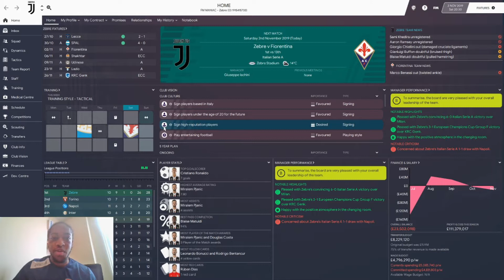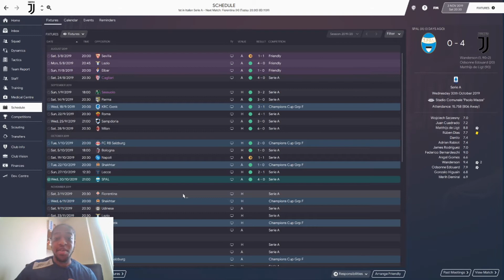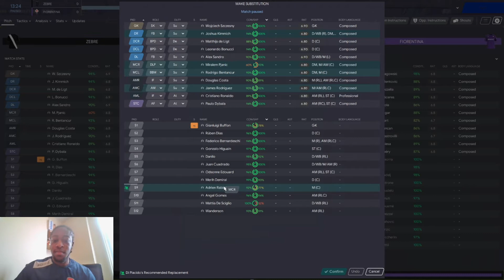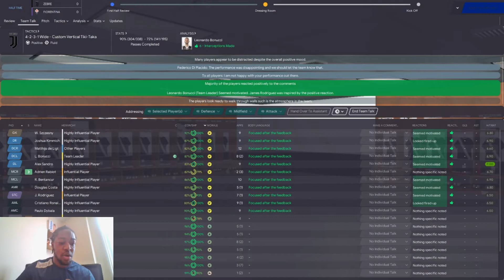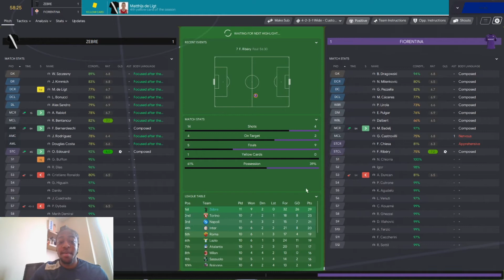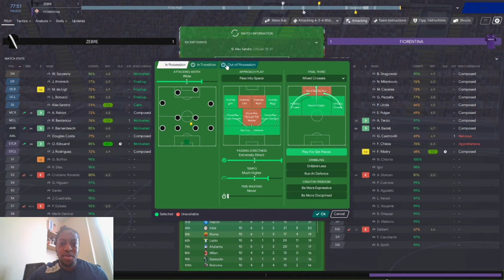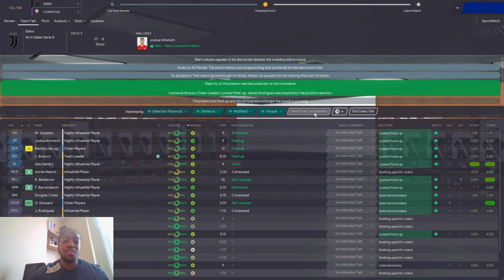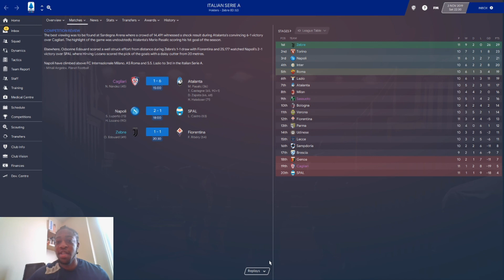FM20-Versus 4-Juventus-Episode 2-Juventus Vs Fiorentina-8 Creators Battle-Football Manager 2020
Welcome ALL to VERSUS 4 Tournament where we take control of Juventus for one season. There are two groups of 4 FM Content Creators all managing the same team and trying to get the most points. Last Episode we started off with a comfortable win, How is it looking now?

Link below of all participant

The Trucking Football Manager

ARelegation

TheUnitedCityFM

BobbyGGamingNZ

ChasingLamely

OldLadyPlays

CustardProphet